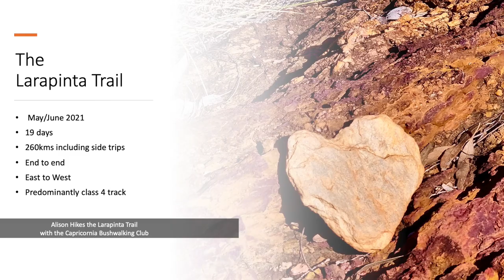The Larapinta Trail - May/June 2021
Video description of my 19 day end to end east to west of the Larapinta Trail, Northern Territory Australia. I undertook this hike in the company of the Capricornia Bush Walkers Club.